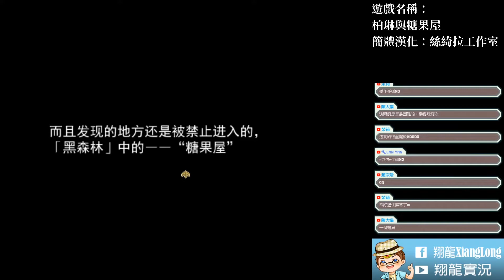沒腳也能抓到人➽柏琳與糖果屋 #03 恐怖遊戲【翔龍】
等等妹妹
你不是沒有腳嗎，怎麼還可以抓人!?
❖遊戲名稱：柏琳與糖果屋
❖遊戲作者：ジグル/giggle
❖遊戲漢化：絲綺拉工作室(簡體)
❖遊戲網址：

❖關於影片
本影片為實況剪輯版本，將卡關與不順口誤片段剪掉，讓整個影片便個更加順暢，聽起來比較順，如有建議或錯誤歡迎提出與指正

哈囉大家好，我是翔龍
一個喜愛遊戲與布袋戲的影片創作者
目前遊戲方面是以恐怖遊戲為主
不限動作或RPG遊戲
感謝您收看我的頻道，有任何建議、問題或是有想看的遊戲
歡迎留言或到粉絲團私訊
或在選單填寫推薦遊戲
Twitch按個追隨追蹤我喔
鈴鐺也別忘記開啟才不會錯過最新的開台與影片消息喔